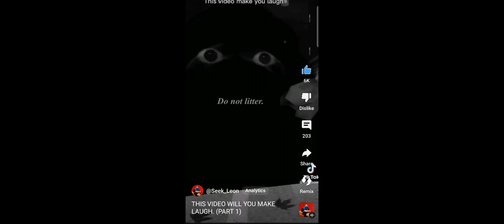I need help... [IMPORTANT]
I'm need help with ideas, and whoever else support me, thanks and also who watching this video.